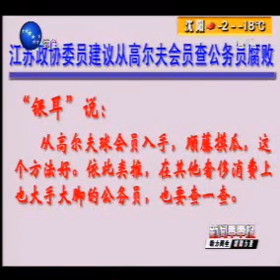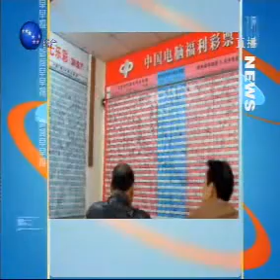新北方_新闻早早报_20070127_1_中国_辽宁_沈阳_综合_CHINA_LIAONING_SHENYANG